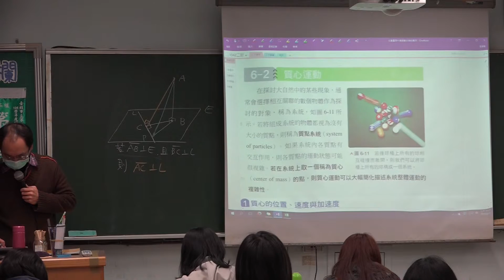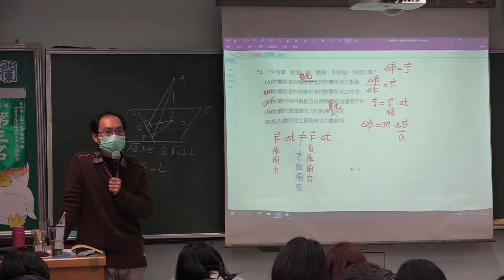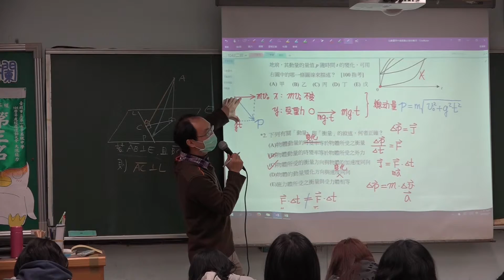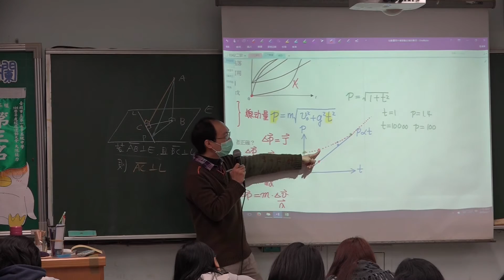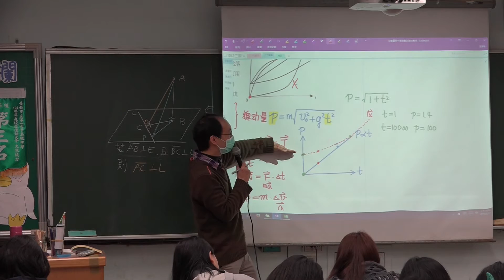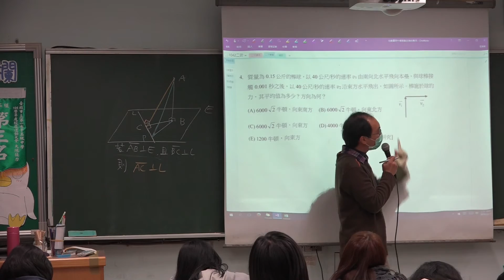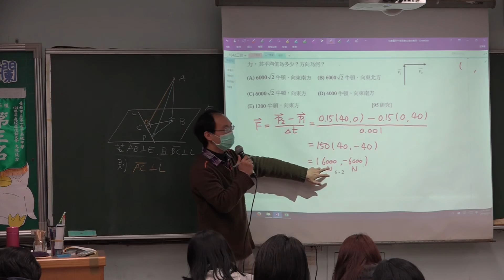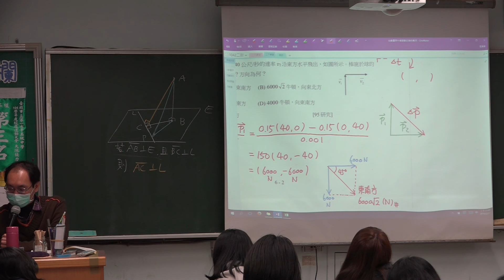動量與衝量學資